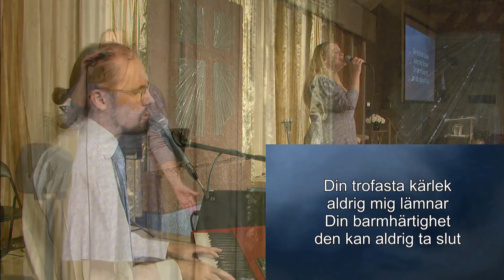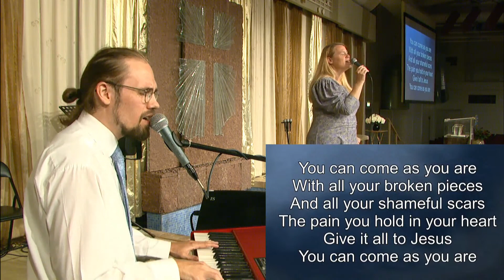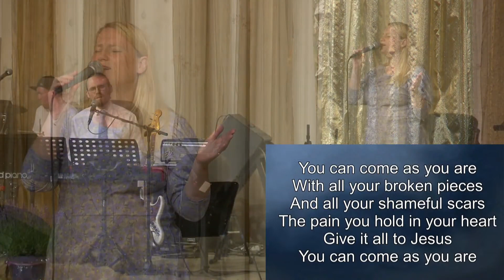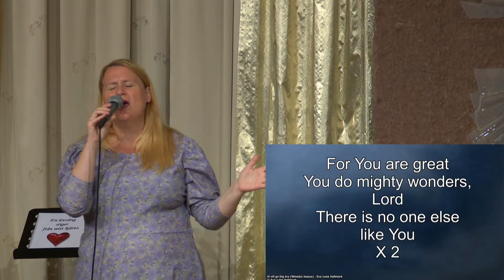Mirekelfestivalen 2023 10 Juli 2 00 PM John Prakasam